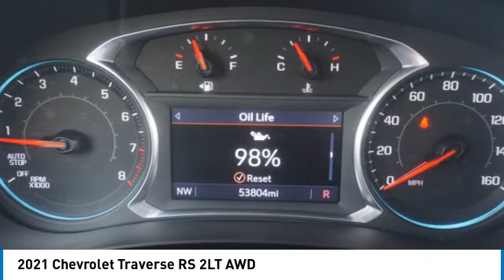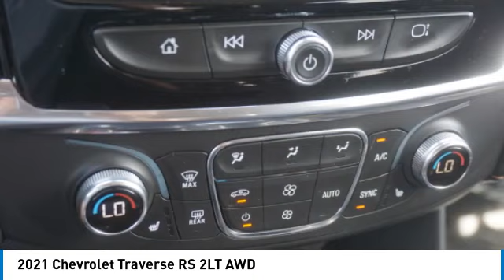2021 Chevrolet Traverse Alcoa TN P1306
2021 Chevrolet Traverse RS 2LT AWD

West Chevrolet
3450 Airport Highway

Pick up this Summit White 2021 Chevrolet Traverse, available today at West Chevrolet. This could be the one you've been searching for.